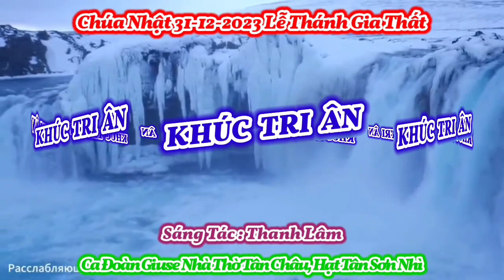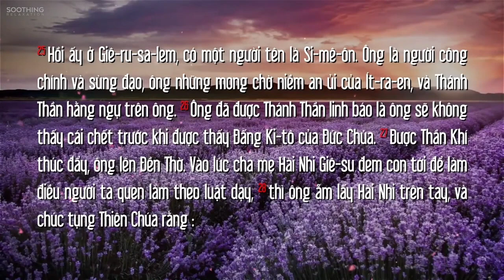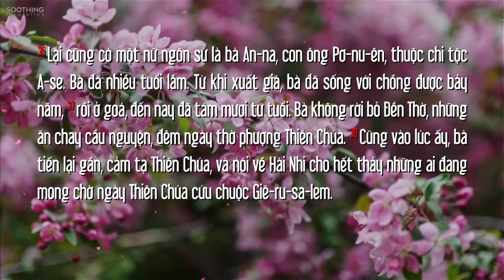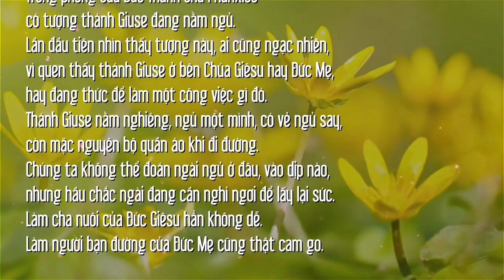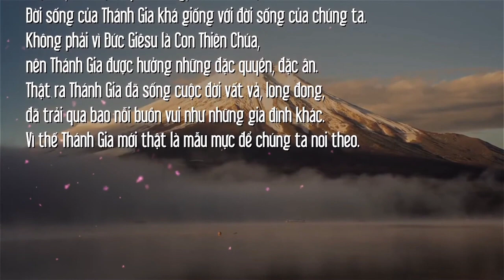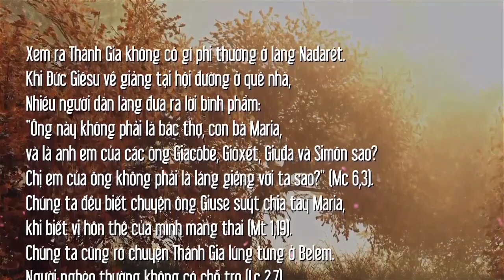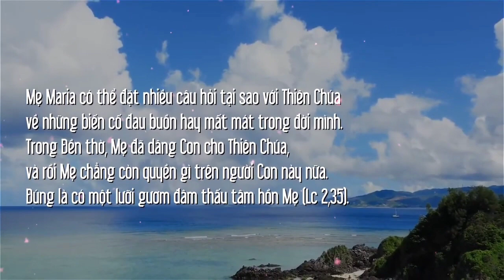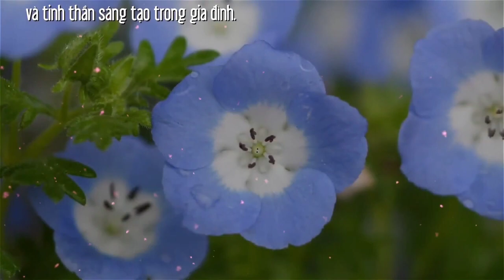(GSTC) Thánh Ca & Lời Chúa Chúa Nhật 31-12-2023 Lễ Thánh Gia Thất Năm B